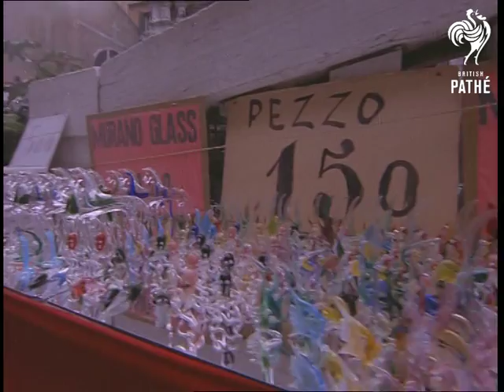Italy - Fountains And Gondolas (1960-1965)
Italy for tourists. Rome and Venice.

Rome, St. Peter's from across river with Castel Angelo bridge F/G. St Peter's Square with three Nuns crossing. M/S Square pan to fountain. Pan with horse and cart to the Trevi Fountain surrounded by tourists some with their feet in the water. A boy wades through the Piazza Navona Fountain. The Dog fountain and the Lion Fountain from various angles. A couple drink wine at an open cafe. W/S Coliseum, pan up the side. Tourist take pictures inside the Coliseum and we see the vaults. Tracking round the Coliseum we see Constantine's Arch.

Pan-Am plane lands at Rome airport, top shot view of the terminal and passengers disembarking.

W/S approaching Venice from the water. Gondolas move along the canals and under the Rialto Bridge. Travelling shot from gondola as it travels along the canals and under small bridges passing other gondolas. Pigeons and tourists in St. Mark's Square. Details of the surrounding buildings, bronze horses, religious paintings on the stone work. At the top of St, Mark's is the large 24 hour clock and two metal figures who strike the bell. W/S St. Mark's Square with tourists and artists painting and displaying their work on their easels. Shots of narrow streets, tourists and locals buying from the many stalls. Fruit and fish are displayed. People eating at smart canal side cafe's. Tourist goods on display, jewellery, glass figures, scarves, model gondolas.

Zoom out from the Rialto bridge for a great shot of the Venice Regatta. Hundreds of gondolas and boatmen in traditional costume fill the canal. Shots of the boats as they travel along the canals with their colourful occupants and highly decorated craft. A shot worthy of any period feature film.
 FILM ID:2295.07